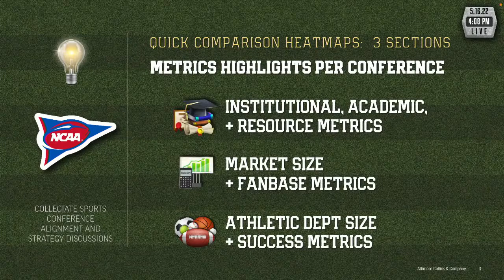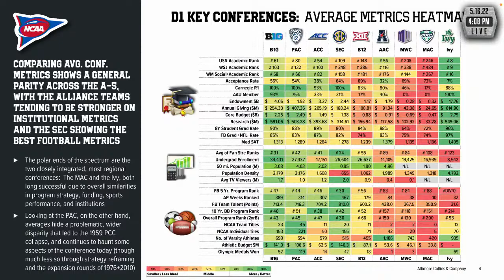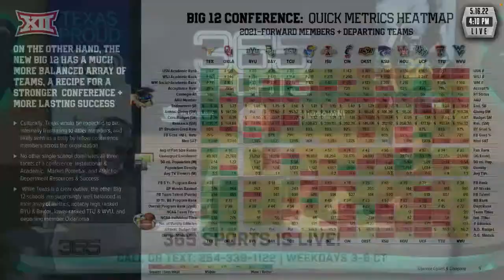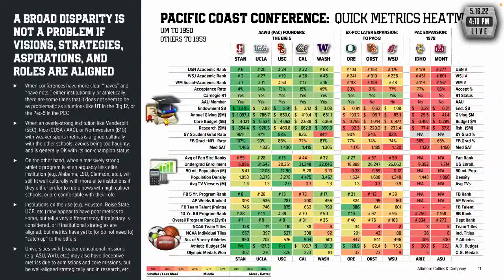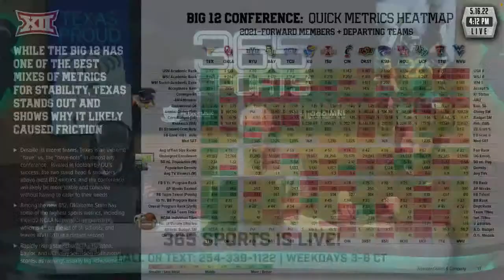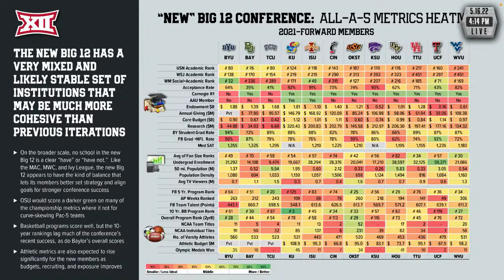Top Dog in the New Big 12? | Conference Realignment | Big 12 Football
David Smoak, Paul Catalina, and Craig Smoak discuss the the new Big 12 Conference and who will step up and replace Oklahoma and Texas.